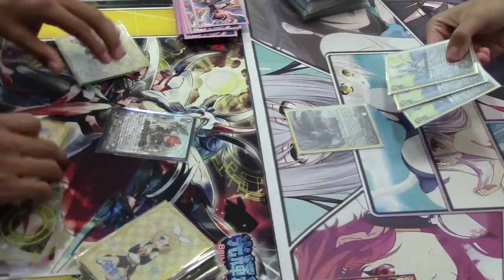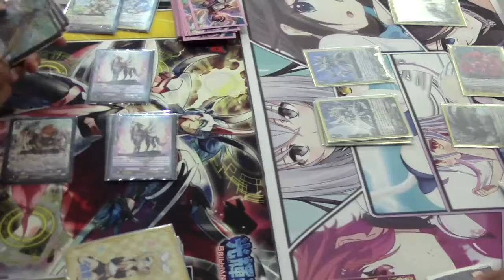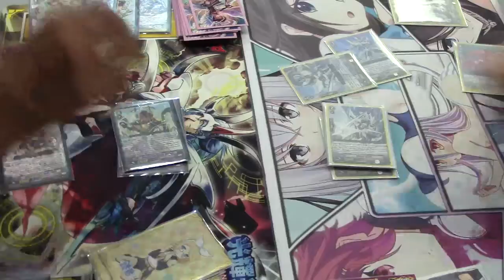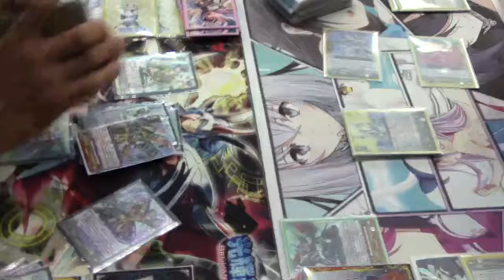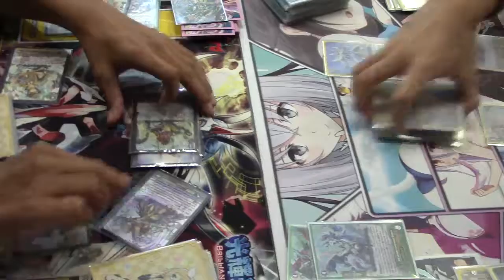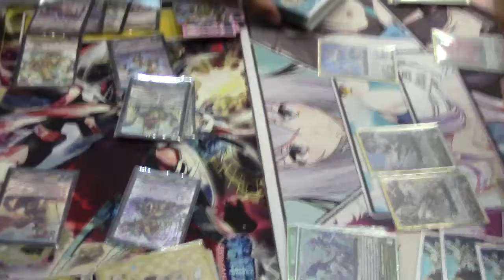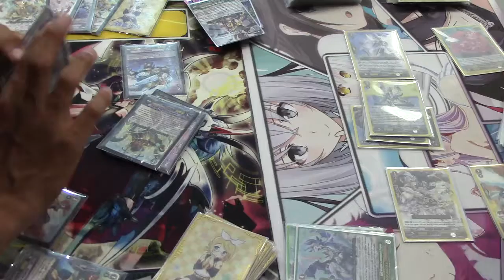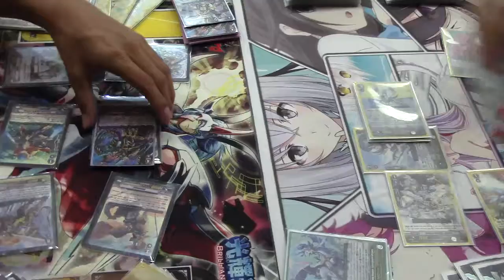gurguit vs thing blaster/sanctuary guard